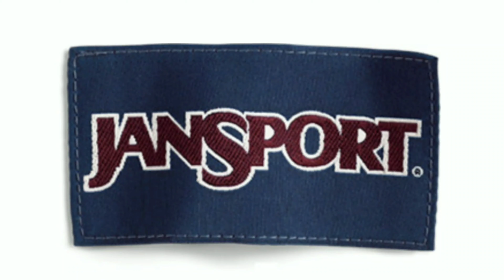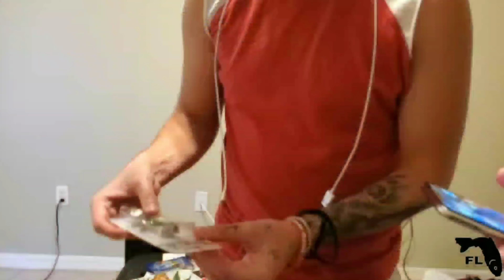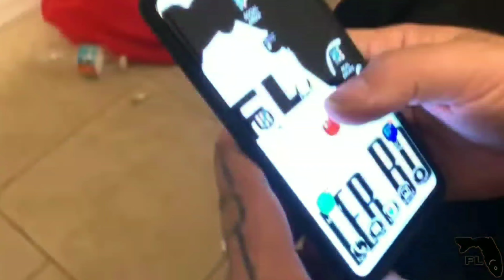GOOGLE MAPS RANDOM FISHING CHALLENGE!!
Sorry for the quality of the video. There were a few errors and after deleting clips this was the only way to get the original video to correct it. Watch us fish in random bodies of water we find on Google maps with a "goody bag"  full of lures!

WOO! TUNGSTEN Pro Staff 10%OFF -
And use "WOOfriends10" at checkout!!!